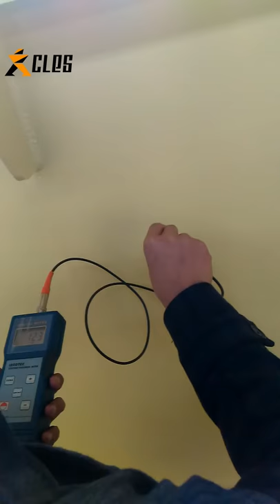Testing of oil paint film thickness- Single Girder Overhead Crane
Do you want to know the overhead crane‘s production process?
Cutting
Paving and Welding of upper cover plate
Welding of clapboards
Welding of web plate and longitudinal bars between meshs
Trihedral molding
Welding of lower flange
Welding of four lines (automatic welding)
Shot blasting
Test on crane
Primer painting and Finish coat painting
Packaging
Truck loading